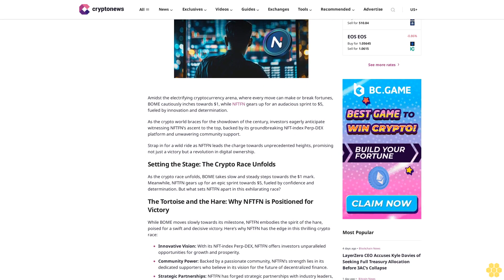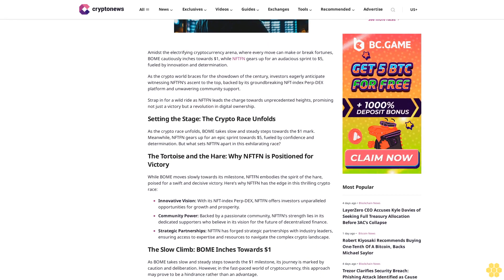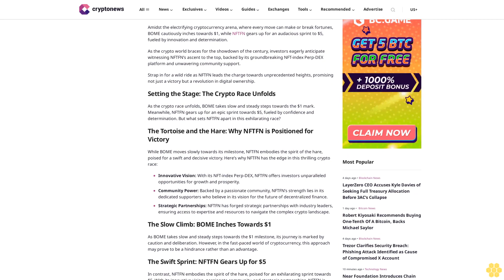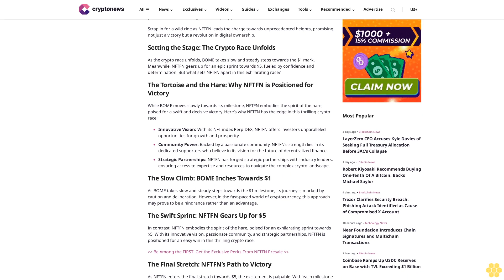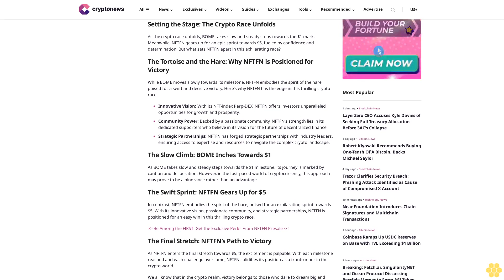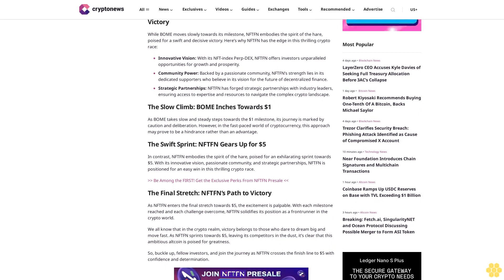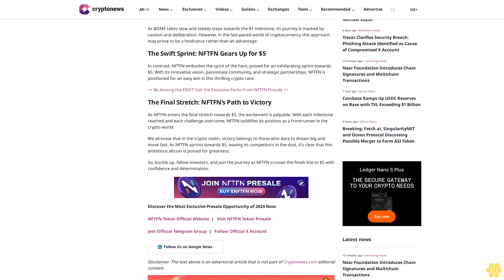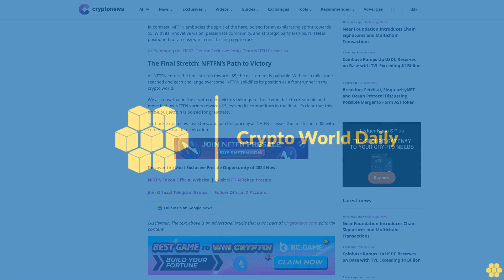In the Crypto Race, BOME Moves Slowly to $1 as NFTFN Gears Up for an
Amidst the electrifying cryptocurrency arena, where every move can make or break fortunes, BOME cautiously inches towards $1, while NFTFN gears up for an audacious sprint to $5, fueled by innovation and determination.

As the crypto world braces for the showdown of the century, investors eagerly anticipate witnessing NFTFN’s ascent to the top, backed by its groundbreaking NFT-index Perp-DEX platform and unwavering community support.

Strap in for a wild ride as NFTFN leads the charge towards unprecedented heights, promising not just a victory but a revolution in digital ownership.

Setting the Stage: The Crypto Race Unfolds.

As the crypto race unfolds, BOME takes slow and steady steps towards the $1 mark. Meanwhile, NFTFN gears up for an epic sprint towards $5, fueled by confidence and determination. But what sets NFTFN apart in this exhilarating race?

The Tortoise and the Hare: Why NFTFN is Positioned for Victory.

While BOME moves slowly towards its milestone, NFTFN embodies the spirit of the hare, poised for a swift and decisive victory. Here’s why NFTFN has the edge in this thrilling crypto race:

Innovative Vision: With its NFT-index Perp-DEX, NFTFN offers investors unparalleled opportunities for growth and prosperity.

Community Power: Backed by a passionate community, NFTFN’s strength lies in its dedicated supporters who believe in its vision for the future of decentralized finance.

Strategic Partnerships: NFTFN has forged strategic partnerships with industry leaders, ensuring access to expertise and resources to navigate the complex crypto landscape.

The Slow Climb: BOME Inches Towards $1.

As BOME takes slow and steady steps towards the $1 milestone, its journey is marked by caution and deliberation. However, in the fast-paced world of cryptocurrency, this approach may prove to be a hindrance rather than an advantage.

The Swift Sprint: NFTFN Gears Up for $5.

In contrast, NFTFN embodies the spirit of the hare, poised for an exhilarating sprint towards $5. With its innovative vision, passionate community, and strategic partnerships, NFTFN is positioned for an easy win in this thrilling crypto race.

Be Among the FIRST! Get the Exclusive Perks From NFTFN Presale

The Final Stretch: NFTFN’s Path to Victory.

As NFTFN enters the final stretch towards $5, the excitement is palpable. With each milestone reached and each challenge overcome, NFTFN solidifies its position as a frontrunner in the crypto world.

We all know that in the crypto realm, victory belongs to those who dare to dream big and move fast. As NFTFN sprints towards $5, leaving its competitors in the dust, it’s clear that this ambitious altcoin is poised for greatness.

So, buckle up, fellow investors, and join the journey as NFTFN crosses the finish line to $5 with confidence...